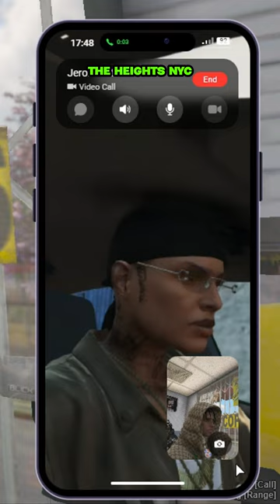ifvem fivemhighlights fivemmontage fivemrp gta gtarp fivemserver script fivemscript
fivem nyc
fivem nyc minimap
fivem nyc map leak
nycrp fivem
fivem empire nyc
trappin nyc fivem
boomin nyc fivem
distant nyc fivem
empire nyc fivem store
trap nyc fivem
drug lord nyc fivem
empire nyc fivem discord
the heights nyc fivem discord
fivem requirements
fivem explained
fivem what city
fivem ideas
nyc france fivem
fivem rules
fivem nyc rp
fivem the heights nyc
the heights nyc fivem
is 5.2 height short
how tall are you at 5
fivem the heights
the heights nyc rp
the heights nyc gta rp
the heights nyc
the heights nyc neighborhood
where are the heights in nyc
the heights nyc bar
the heights nyc piercing
pilates in the heights nyc
in the heights - new york peremén
the heights nyc roblox
the heights restaurant nyc
the heights nyc gta rp download
the heights nyc gta rp discord
how tall are the skyscrapers in new york
the heights nyc discord
the heights nyc tebex
the heights troy ny
in the heights tour nyc
in the heights new york times review
the heights uws
above the heights venue nyc
the heights watertown ny
where is the heights nyc
fivem
fivem yacht
fivem ymaps
fivem youtube
fivem yarn
fivem yellow jack mlo
fivem yacht heist
fivem yacht mlo
fivem youtube loading screen
fivem yakuza clothing
fivem youtool mlo
fivem yakuza mlo
fivem ybn
fivem yarn failed
fivem y menu
fivem ymt limit
fivem zombie
fivem zombie server
fivem zoo
fivem zap hosting
fivem zombie rp server
fivem zombie map
fivem ziptie script
fivem zombie apocalypse script
fivem zombie survival
fivem zoo mlo
fivem zombie mod
fivem zombie server download
fivem zombie server leak
fivem zombie script qbcore
fivem zombies script
fivem yacht spawn code
fivem yacht robbery
fivem yacht addon
fivem yacht heist script
fivem drivable yacht
fivem character height
fivem boat anchor
fivem boat anchor script
fivem boat addon
fivem how to get a job
fivem minimum requirements
fivem bass boat
fivem business ideas
fivem custom boats
fivem console commands
fivem best paying jobs
fivem boat dealership
fivem boat dealership mlo
fivem boat dealer
fivem minimum specs
gta yacht evidence
fivem fire boat
fivem fishing boats
fivem ferry boat
fivem boat garage
fivem boat house mlo
gta 5 yacht in real life
fivem jet ski
fivem boat list
fivem boat mods